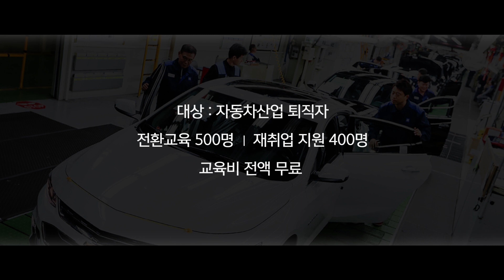[자동차산업 퇴진인력 전환교육 및 재취업지원 사업 안내]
□  목적

ㅇ 자동차산업 경력 퇴직인력에게 전직 교육을 제공하여
재취업을 돕고, 퇴직인력을 관련 기업에 취업시켜
중소·중견기업 활성화에 기여

□ 사업 개요

ㅇ 주최 : 산업통상자원부
ㅇ 주관 : 자동차부품연구원
ㅇ 참여기관 : 한국기업·기술가치평가협회, 한국표준협회, 울산대학교, 군산대학교, 한국자동차산업협동조합
ㅇ 사업기간 : 2018년 7월 1일 ~ 2019년 2월 28일
ㅇ 지원대상 : 자동차산업 퇴직인력 ('건강보험 자격득실확인서'를 통하여 자동차 관련 기업 근무 여부 판단)

□ 사업 소개

1) 퇴직인력 전환교육 사업

ㅇ 목적 : 자동차산업 퇴직인력의 재취업 전문 기술교육을 통해 자동차산업 동일·이종업종 재취업 지원
ㅇ 운영기관 : 자동차부품연구원, 한국표준협회, 군산대학교, 울산대학교
ㅇ 지원내용
① 품질관리, 생산관리, 전기차, 자율주행차 전문기술 등 재취업관련 교육과정 제공(교육수료자 중 기업과의 재취업 연계지원)
② 교육비 전액 무료

2) 퇴직인력 재취업 지원사업

ㅇ 목적 : 자동차산업 분야 및 유사산업으로 전환을 위한 퇴직자 개인별 맞춤형 취업자문 컨설팅 지원을 통한 재취업 지원
ㅇ 운영기관 : 한국자동차산업협동조합, 한국표준협회, 군산대학교, 울산대학교
ㅇ 지원내용 : 퇴직인력을 채용한 기업에 1인당 월 250만원(‘18.7 ~ ’18.12, 최대 1,500만원) 이내 인건비 지원
ㅇ 신청절차
  - 재취업 희망 자동차산업 퇴직인력의 경우
①지원서 접수 → ②서류심사(선정평가) → ③퇴직자-기업 매칭 → ④기업면접 → ⑤기업 채용(퇴직자와 기업 1:1 맞춤 결정)
  - 채용 희망 기업의 경우
①지원서 접수 → ②서면평가(현장평가) → ③기업선정 → ④지원자 면접 → ⑤지원자 채용

※현장평가의 경우 서면평가 결과 필요시 실시하며 지원자 면접심사는 참여기업에서 실시함.

저희 사업단은 퇴직인력/수요기업 DB로 쉽고
빠른 퇴직인력 매칭시스템 구축하고 컨설팅 박람회,
사업화 지원, 이직 교육 등으로 효율적인 사업을 수행하여
수강생들의 취업을 보다 확실하게 지원합니다.

ㅇ 사업 홈페이지

  ※ 보다 자세한 정보는 홈페이지를 통하여 확인하실 수 있습니다.